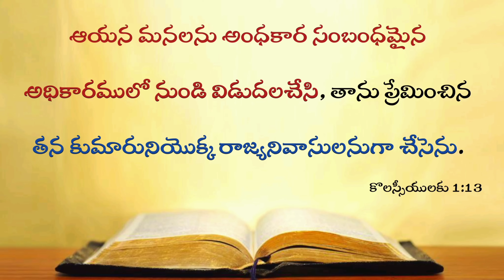Today's Promise 30.09.2023